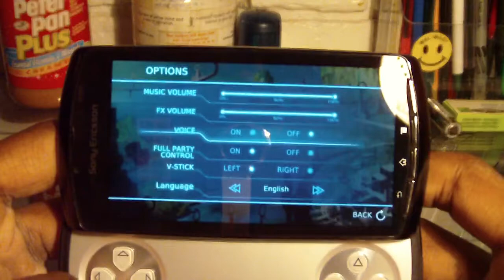Eternal Legacy (Xperia Play) Gameplay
Gameloft's Final Fantasy XIII clone.

Getting to play this without fingers obscuring the screen and real controls turns it into a truly immersive experience!